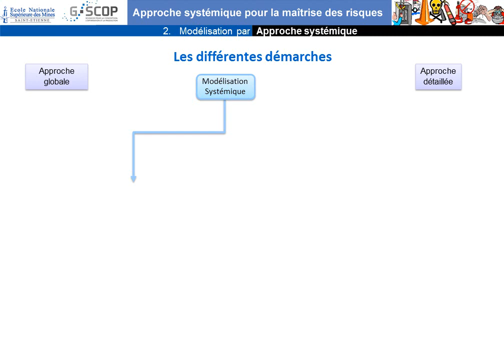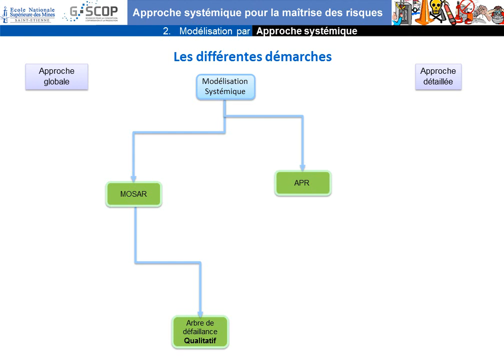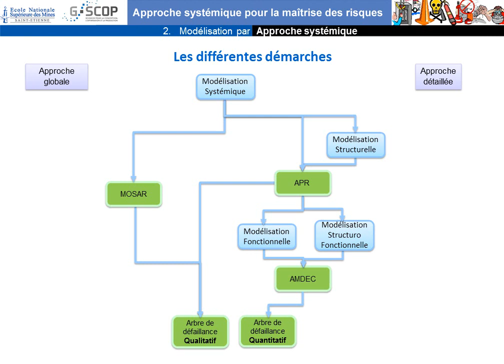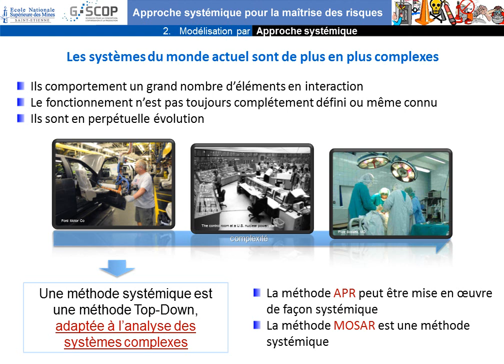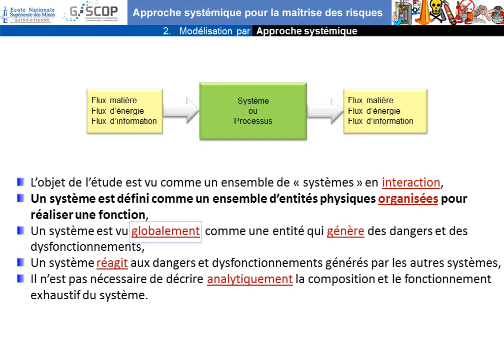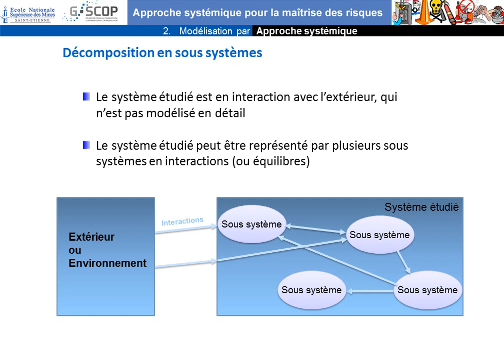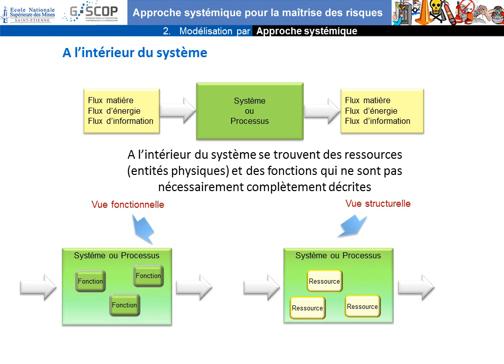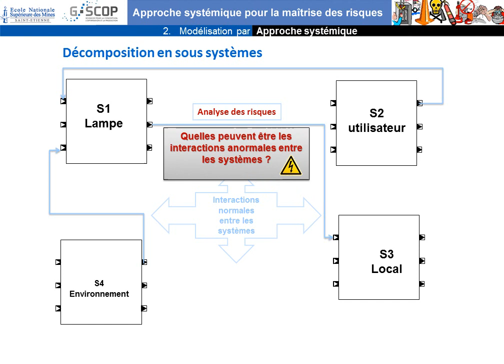Approche Systémique Pour La Maîtrise Des Risques : Séquence 2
Approche Systémique Pour La Maîtrise Des Risques
Modélisation par approche systémique